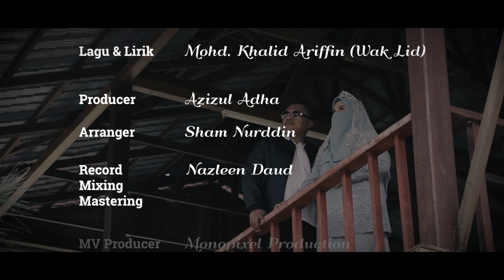Megat Zaini - Permaisuri Kau Bidadari (Official Music Video)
CALLER RINGTONE
Maxis CRT : Dail *131*678259# and press CALL
Digi Caller Tunes : Dail *233*1375276# and press CALL
Celcom CMT :Dail *323*754659# and press CALL
UMobile Caller Ringtone :SMS 10201181 to 28383
ARTIS              :  MEGAT ZAINI

LIrik  : Mohd Khalid

Mix & Mastering : Nazhaj'D

Producer : Azizul Adha

### FOLLOW US ###

Untuk pertanyaan, studio & artis:
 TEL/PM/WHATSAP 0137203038